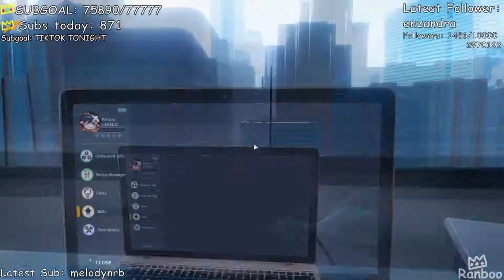MasterChef Ranboo In Kitchen!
If you think i should change something , then write me a comment please :)